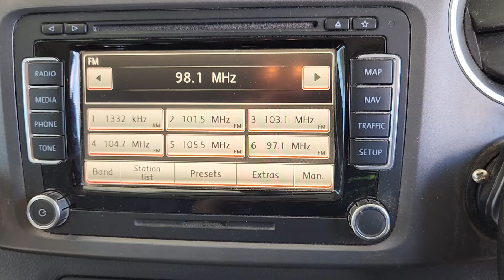10503 Radio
2H Amarok Factory Head Unit